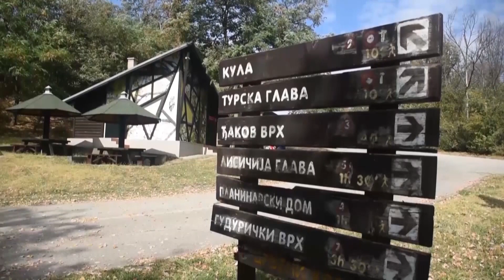POJAČANA KONTROLA UPOTREBE KVADOVA I KROS MOTORA NA VRŠAČKIM PLANINAMA